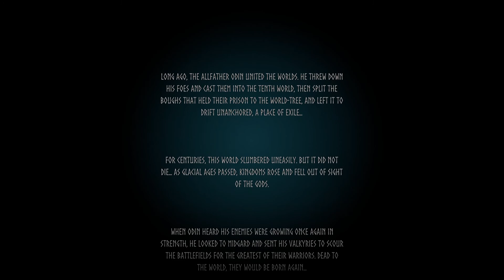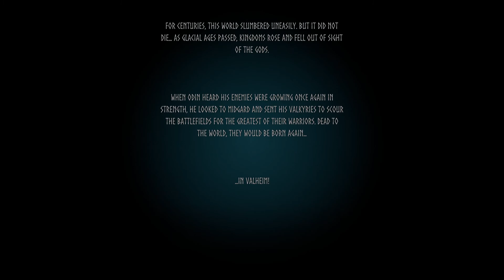Another Return! | Valheim Part 1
back from the dead once again, spark, stumble, recovery. Life hits us all in various ways, and I have to pick myself up time and time again.